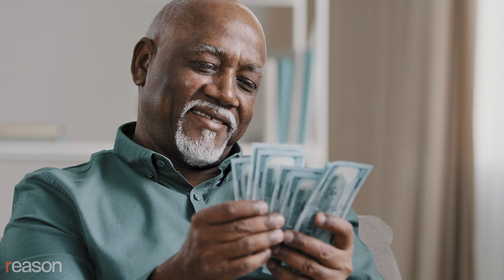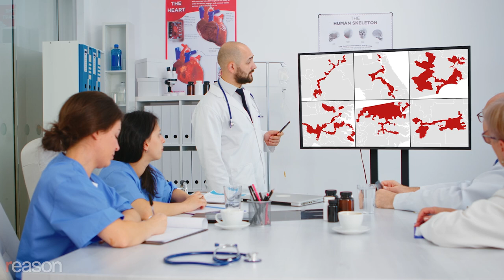Congress is too old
Federal Senior Living & Hospice: where your final years are active, dignified, and pretty much permanent.

Nestled in the heart of the nation's capital, Federal Senior Living & Hospice offers every resident a fully independent lifestyle. With a staff of over 2 million spread across hundreds of agencies, you're free to abdicate your constitutional responsibilities to highly incentivized lobbyists, career bureaucrats, and college interns.

Our members enjoy perks that your constituents can only dream of, including voting privileges, custom transportation, teleprompters, handrails, generous compensation packages, speechwriters, hordes of lobbyists, countless opportunities for graft and nepotism, and an annual taxpayer-funded allowance of more than $1 million.

Take advantage of our luxurious on-site amenities, like restaurants, pools, gyms, members-only elevators, and substantially weakened insider trading restrictions.

Or maybe you'd just like to relax and unwind in your personal furnished living area away from constituents, microphones, and the uncomfortable truth surrounding your voting record and declining cognitive abilities.

There's no reason to worry about continuity of care, as we carefully gerrymander your district, guaranteeing you'll have a home here for perpetuity. We strive to give our residents the freedom to enact policies that will benefit their own generation for decades to come.

Some of our residents may become disoriented, confused, forgetful, or even completely out of touch with the world. At Federal Senior Living & Hospice, we honestly don't give a damn. If you have a pulse, you have a vote. What better way to spend your twilight years than dictating regulation for highly technical, cutting-edge, billion-dollar industries that affect the lives of millions?